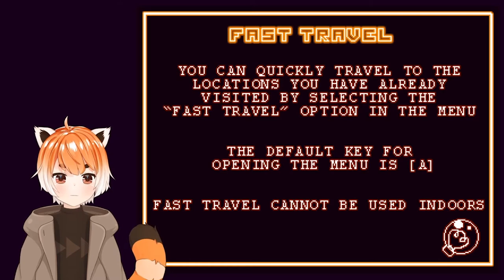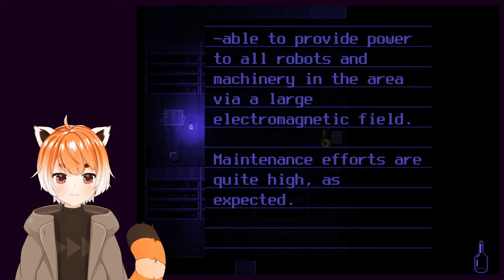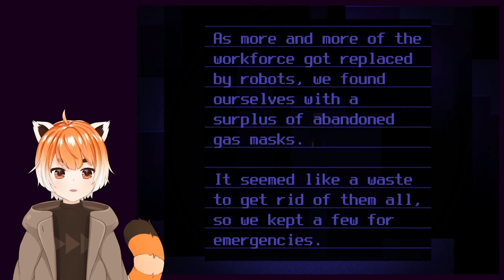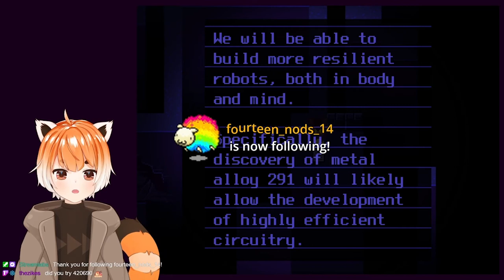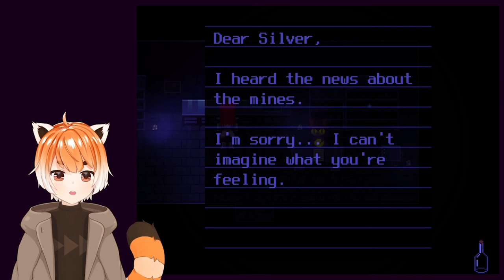OneShot Part.1 - No sunlight, no braincell, blind playthrough!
Where am I? Who am I?

Am I Niko, or am I Yomo?!

- Yomo plays OneShot with OneBrainCell...